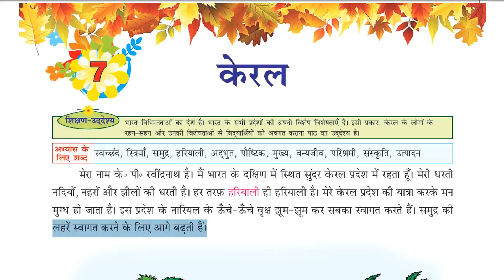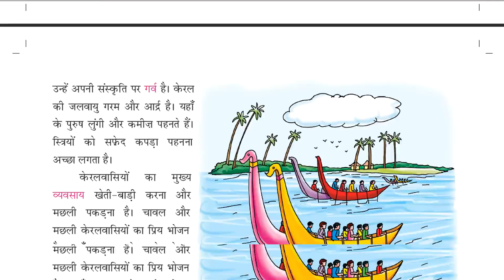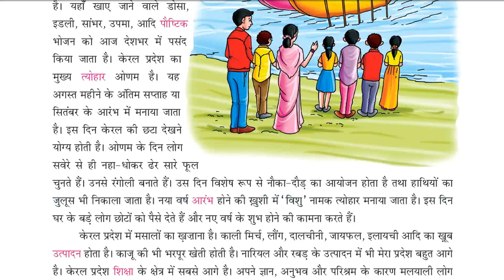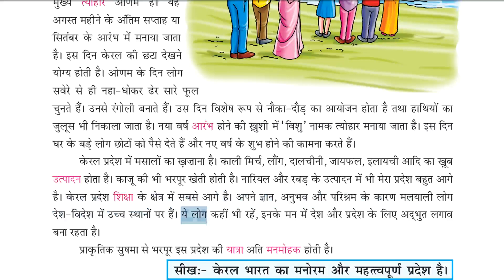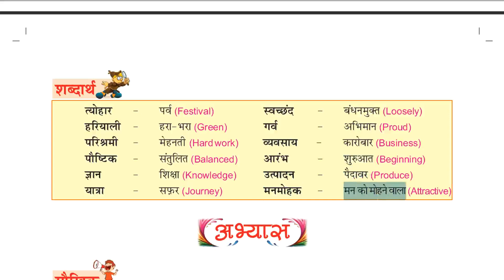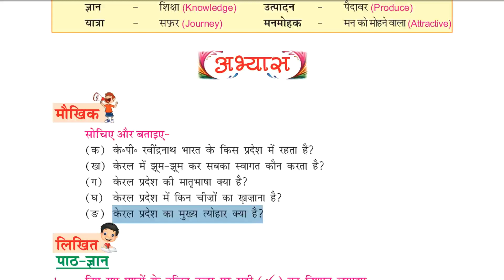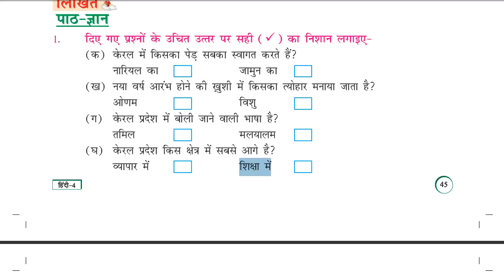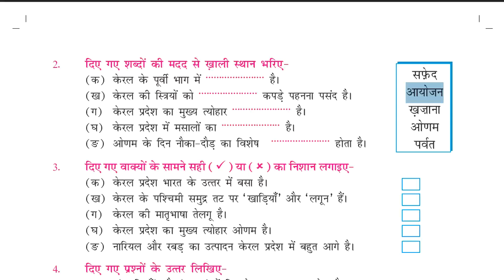HINDI 4 / CHAPTER 7